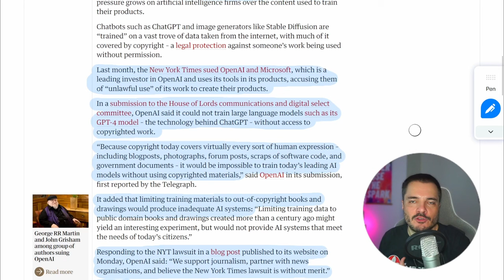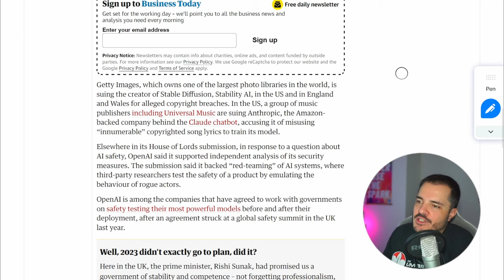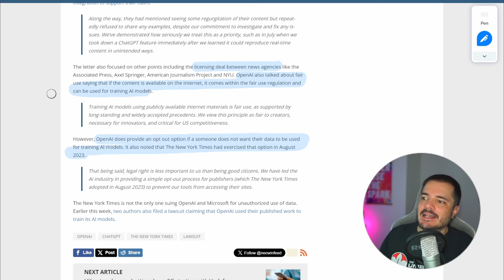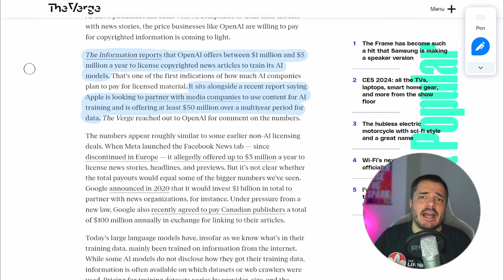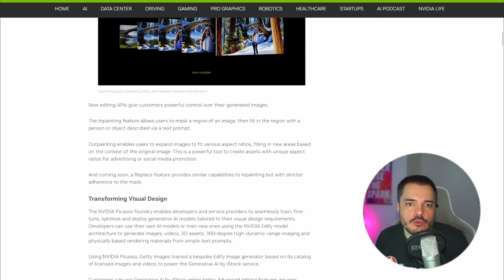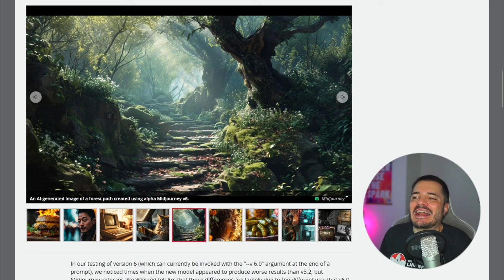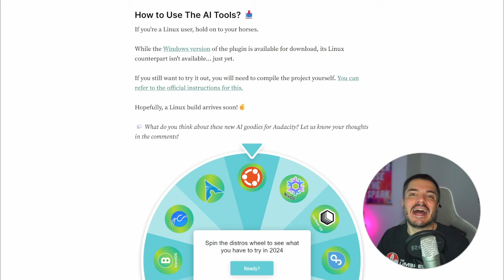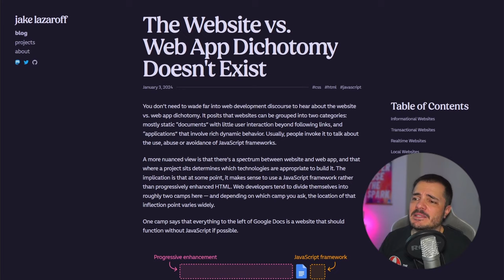OpenAI e diritto d'autore non vanno d'accordo, e altre news (sull'AI) - Buongiorno 165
Riprendiamo il discorso su NYT vs OpenAI perché ci sono degli sviluppi, in particolare delle dichiarazioni di OpenAI su cui bisogna un attimo riflettere.
Poi altre news intorno alla AI come l'accordo tra NVIDIA e Getty per fornire immagini stock ma generate, il nuovo Midjourney v6 e un plugin basato su AI per Audacity, non male.

In intro parlo un po' della questione commissione IA e la nomina di Padre Paolo Benanti.

00:00 Intro Paolo Benanti
05:02 OpenAI vs Copyright
11:44 NVIDIA + Getty Images
14:33 Midjourney v6
16:14 AI su Audacity
18:16 Links